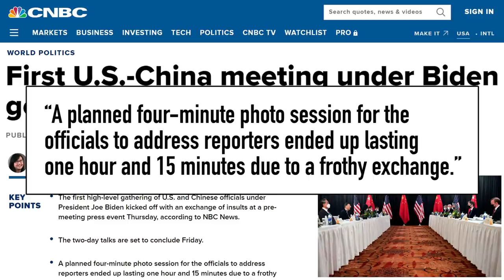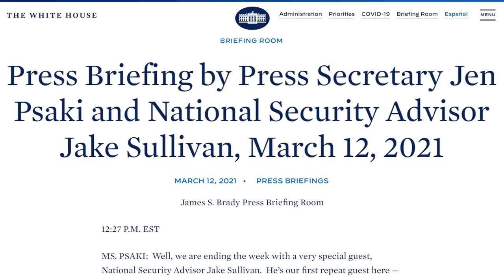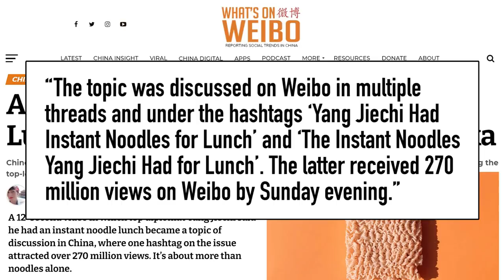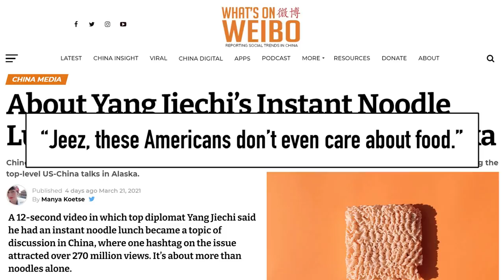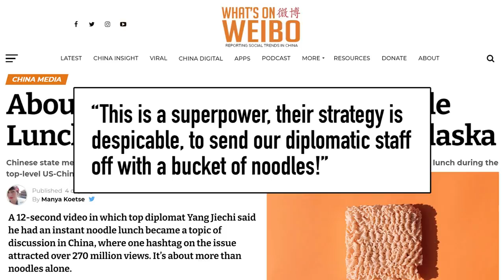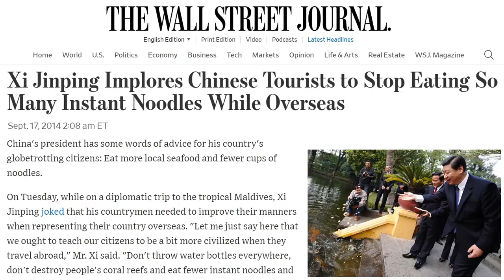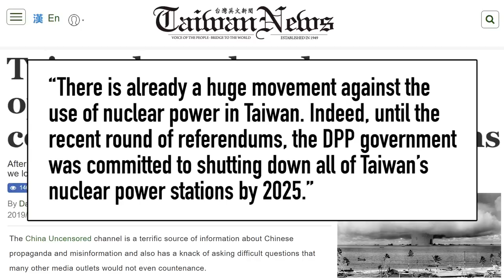Instant Noodle Wars: US-China Meeting Turns into Propaganda Battlefield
The US China Meeting became a propaganda battlefield for the Chinese Communist Party. In particular, Noodle Gate, when Chinese official Yang Jiechi said during the US China Alaska meeting that he only had instant noodles for lunch. Things got a little spicy.

More on the US China Meeting from America Uncovered